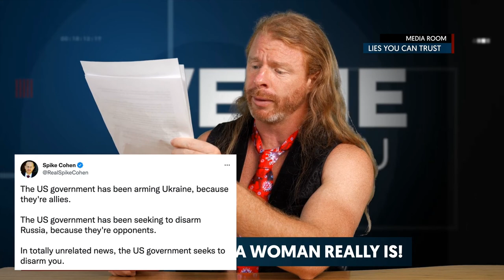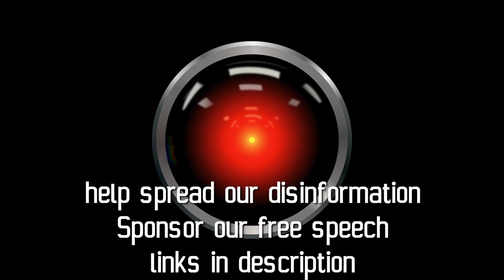We’re Here To BRAINWASH You! - News Update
"Clear your Mind